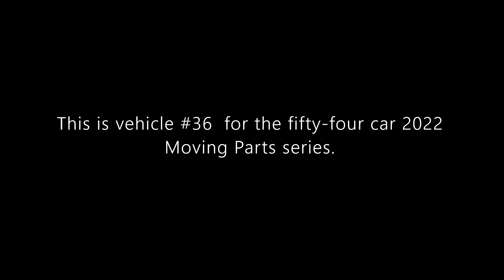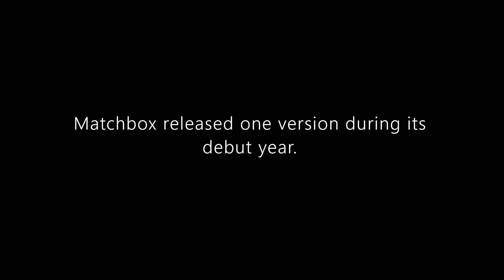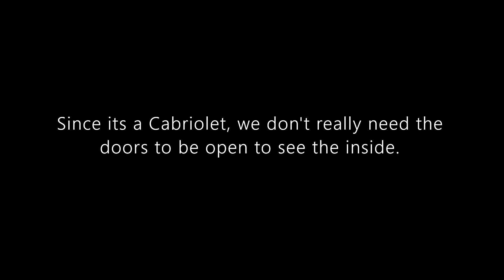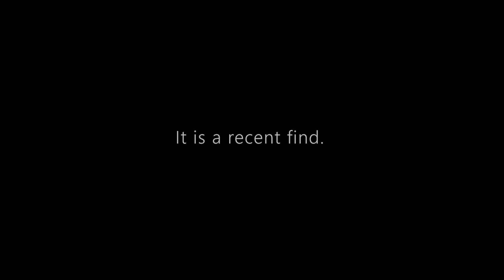Matchbox Premium Review: 2020 BMW M4 CABRIOLET | 2023 Moving Parts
Hello and welcome to Syracuse Internationals' YouTube channel. This is another episode of Matchbox Premium Review featuring a BMW M4 Cabriolet from the 2023 Moving Parts Series.